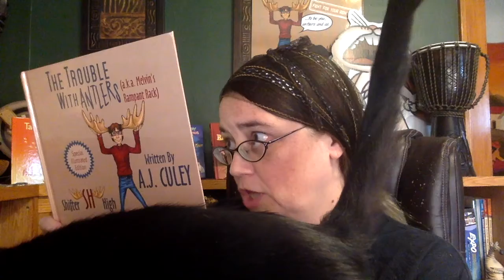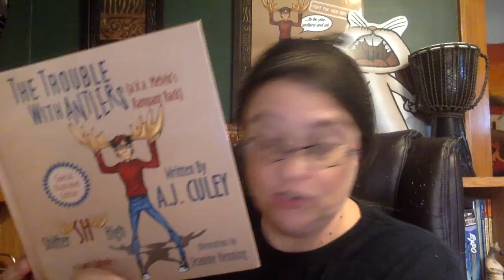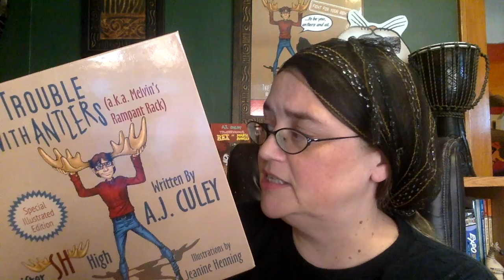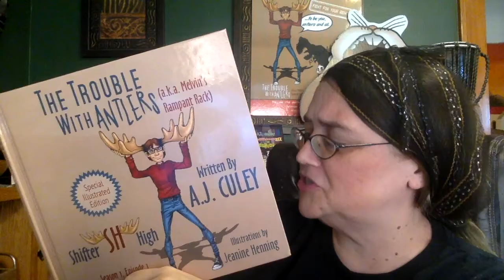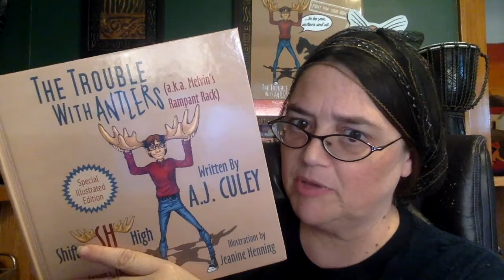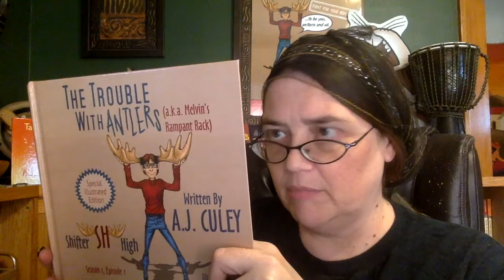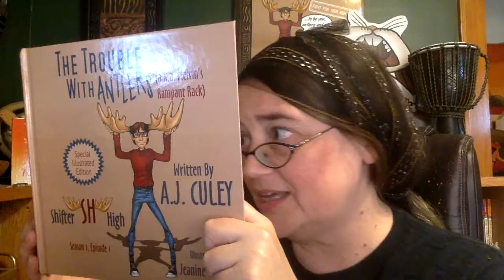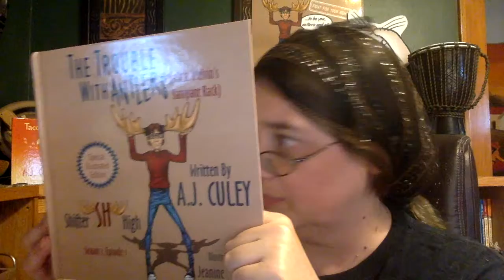The Trouble with Antlers chapter 12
A.J. Culey reads aloud from her young adult series, Shifter High. Today's reading is chapter twelve from The Trouble with Antlers (a.k.a. Melvin's Rampant Rack). To find out more about this series, go